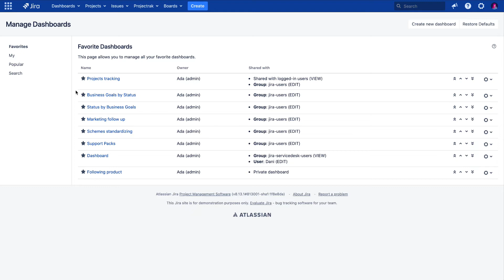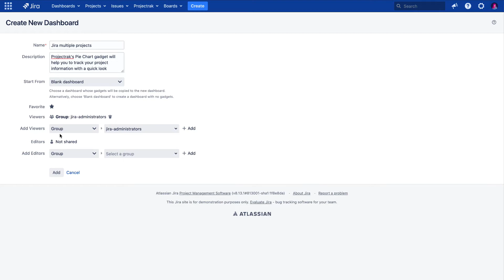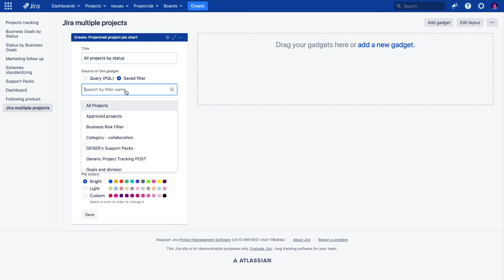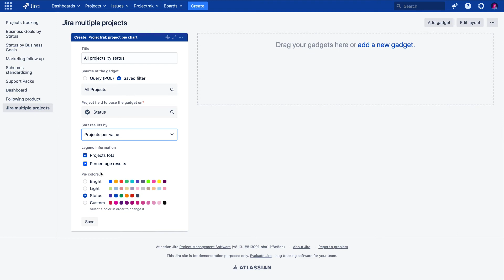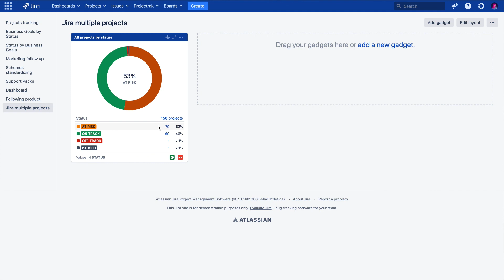How to create a Pie Chart in Jira based on project information with Projectrak? [Data Center]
This video teaches you how to visually track your Jira projects from a Pie Chart that Projectrak Data Center incorporates in the shape of a Gadget for Jira Dashboards.